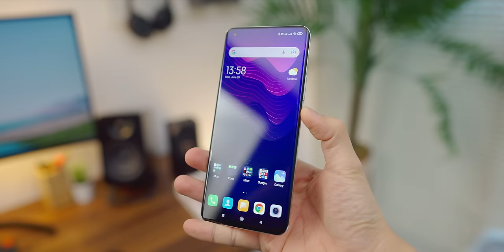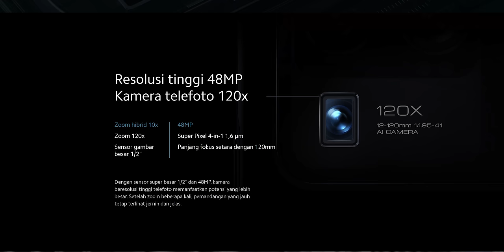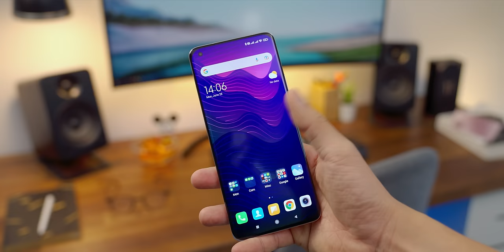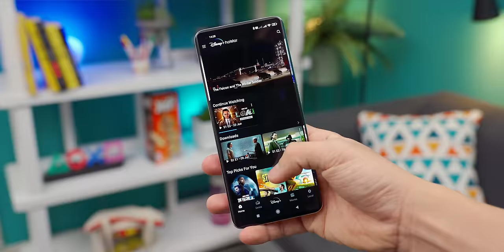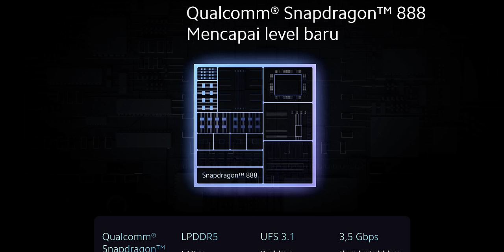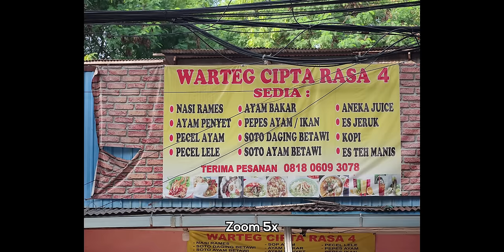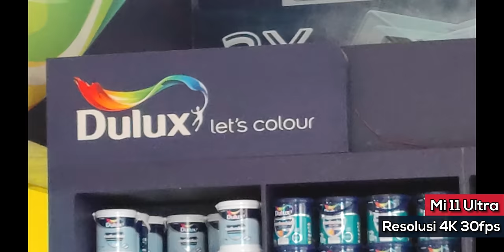HP 17 JUTA dari XIAOMI?!! - Review Mi 11 Ultra Indonesia!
ULTRAAAA!

Nonton Serial Marvel Studio's LOKI, dan series/film lainnya, rekomendasi gue cuma di Disney+ Hotstar